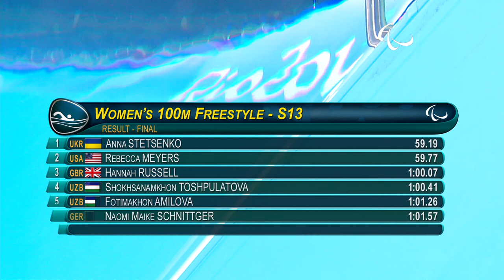Swimming | Women's 100m Freestyle S13 final | Rio 2016 Paralympic Games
Gold : STETSENKO Anna
Silver : MEYERS Rebecca
Bronze : RUSSELL Hannah

Start list:
BERRA Alessia Italy
SCHNITTGER Naomi Maike Germany
TOSHPULATOVA Shokhsanamkhon Uzbekistan
RUSSELL Hannah Great Britain
STETSENKO Anna Ukraine
MEYERS Rebecca United States of America
AMILOVA Fotimakhon Uzbekistan
ODILOVA Muslima Uzbekistan